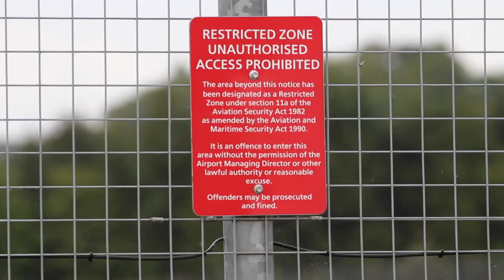Edinburgh Plane Spotting 4th June 2015 Part 1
Plane Spotting at Edinburgh (EGPH). I just missed the Dreamliner, but I managed to see a few good ones. There are many noobish mistakes, but that's coz I'm a noob!

The main themes on this channel are:

Flight Training

Plane Spotting

Videos are uploaded three times a week!

Monday (to ease the pain of the start of a new week)

Wednesday (for a well deserved break)

Friday (for a cool down after a hard week)